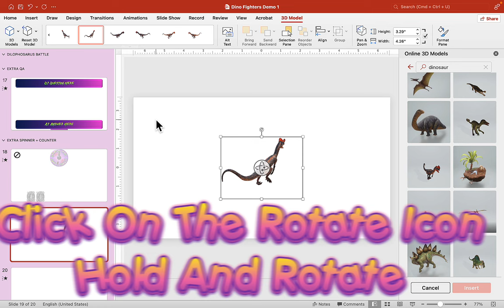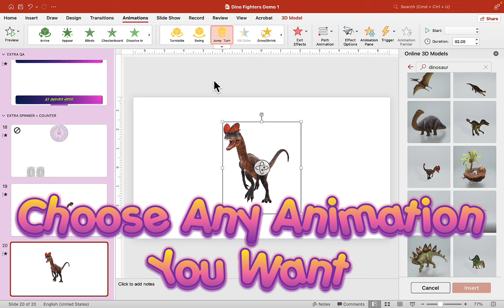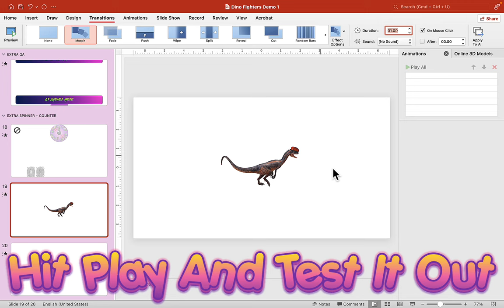Free 3D Model PowerPoint - PowerPoint Tutorials - PowerPoint Games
This is a PowerPoint tutorial on how to use FREE 3D models in PowerPoint. This ppt game is still in development (so I hope that you can be patient for the full ppt game that will be released in the future). 😅

Did you know you can use FREE PowerPoint 3D models in PowerPoint to create stunning PowerPoint presentations and PowerPoint games?

If you want to learn how to create these stunning animation using FREE 3D models in PowerPoint, then I highly recommend that you watch the video until the end, pause and follow along. If you have any further questions about the 3D models in this video...or if there's any part you would like for me to help you with, then please feel free to write your comment and let me know. 🙄 I'm hoping to hear from you soon 🤠

If you want to learn more about PowerPoint games or to get some PowerPoint game ideas...then I also recommend that you check out my ppt game tutorials

*For more amazing PowerPoint games ideas check below* 😎

⚠️NOTE: This ESL game template is for educational, non-commercial purposes only. Do NOT RESELL or REBRAND.